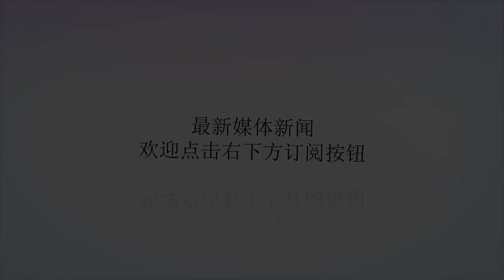日本足球踢出了魂！冈田武史一语揭穿中国足球不进世界杯的真因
谢谢！相信昨晚看过日本队和比利时的比赛后，绝大多数球迷都会为日本队的出局而感到惋惜。日本队踢出了真正的传控足球，这一点上，他们比德国和西班牙做得要出色许多。他们执行力很强，后场从不盲目开大脚，中前场敢于配合，球员个人敢于做动作，他们球风干净，在领先后没刻意摆大巴。面对拥有一堆巨星的比利时，他们最后时刻仅仅是输给了身体和运气。面对个人实力强大的比利时队，日本队的表现踢得更加整体，战术执行力更强，这也弥补了他们身体、技术与对手的不足，让他们在与欧洲红魔的比赛场面下也没有太落下风。日本队用自己的态度、团队足球踢出了属于自己的足球。要知道日本队前几天还为倒脚拖延时间作出道歉，假如今天他们2:0后拖时间，拖节奏，比利时估计会被磨死！但是他们很快纠正了前几天刚犯的错，这就是日本足球，他们懂得不断改变与居安思危。比赛过后，让我大概有点理解到日本文化经常所宣扬的“魂”。它体现在开场时，全队围城一圈的坚决。它体现在大比分领先时，仍旧坚持自我的战术执行。它体现在每一次传球、停球时的冷静与自信。魂，是一种比生命更高的信念，足球也因为这种信念而绽放，闪耀最绚烂的光，亚洲之光。希望我们的中国足球也能早日找到属于自己的魂。看过昨天的比赛，不禁让我想起冈田武史在执教绿城时的一段话：“中国足球的硬件设施绝对是世界一流的，而且教练团队非常专业。但是中国球员踢球的动力不是因为热爱，而是出于挣钱，钱够了就没有了积极性，他举例子说，每天训练时，只要教练未到，球员绝不自已触球，而是坐在边上等教练，而日本球员绝不会这样”。现在想一想，这也许是中国足球不进世界杯的真正原因吧。